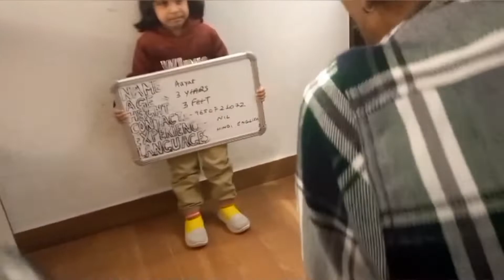Donon Betiyon Ka Shoot दोनो बेटियो का शूट naveenjames shooting love 14/2/23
Donon Betiyon Ka Shoot दोनो बेटियो का शूट naveenjames shooting love 14/2/23#boolwood